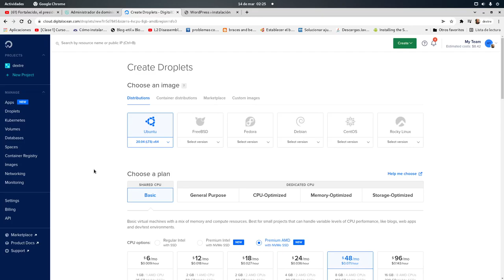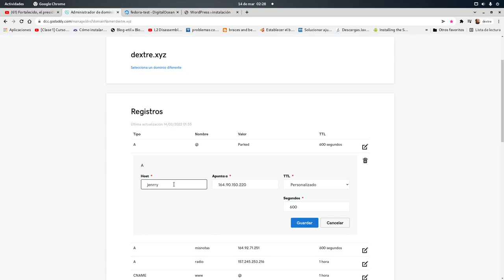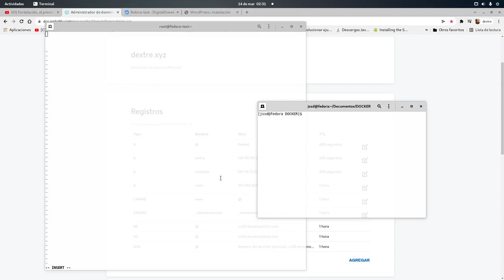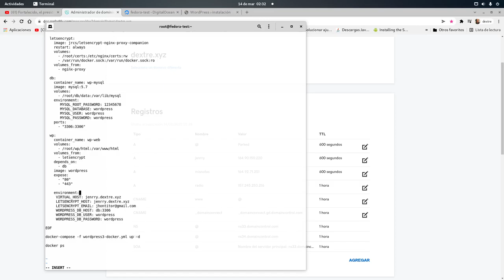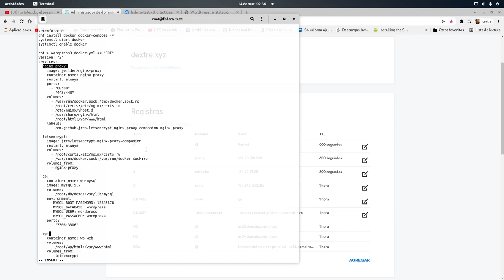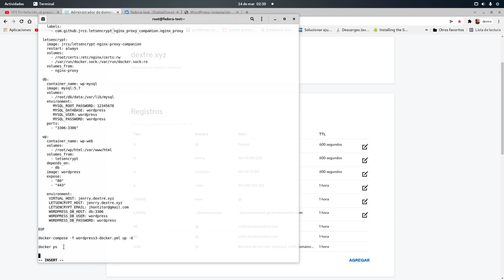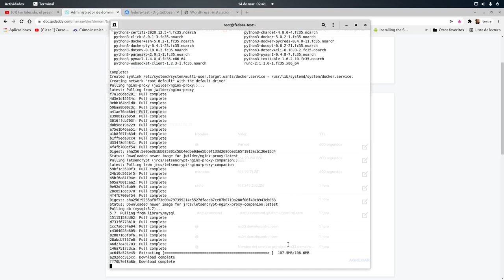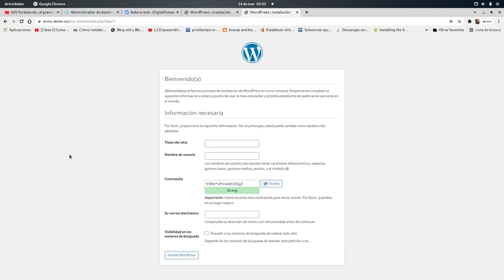wordpress, letsencrypt, docker en un script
Con este video demostramos que se puede instalar wordpress, mysql, letsencrypt en un script,